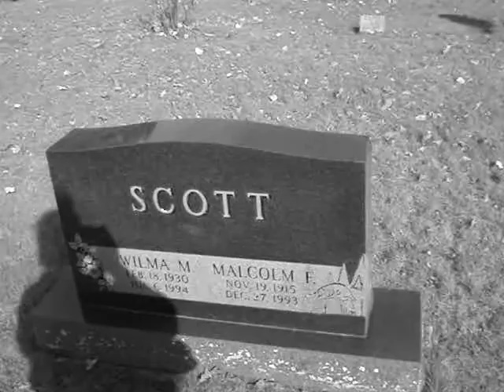The 607 Boys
Scotty's gravestone